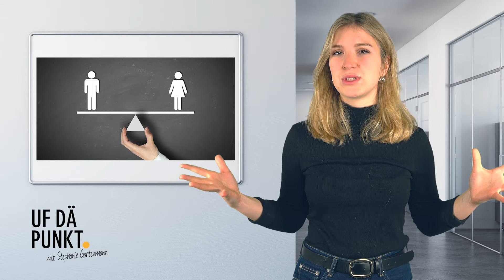50 Jahre Frauenstimmrecht- alles erreicht? | mit Stephanie Gartenmann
Im *letzten* Jahr feierte die Schweiz das 50-jährige Jubiläum des Frauenstimmrechts. Am 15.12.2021 konnte Stephanie Gartenmann an einem Podium zum "Frauenstimmrecht- wie weiter?" teilnehmen. Gleichheit ist für manche erreicht und für manche nicht. Vor allem für Linkspolitiserende muss die Quote her, um die absolute Gleichheit zu erreichen. Das es Bedarf gibt in gewissen Belangen, ist ausser Frage, doch ob die Frauenquote das Allerheilmittel ist, darüber reden wir in der neuen Folge von UF DÄ PUNKT.

Jetzt ebenfalls als Podcast verfügbar!